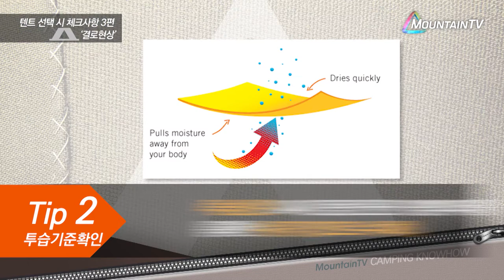텐트선택시 고려할 점, 결로에 관한 모든 것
마운틴TV '캠핑노하우' - 초보를 위한 캠핑팁! 텐트 구입시 필수로 알아야하는 결로방지!